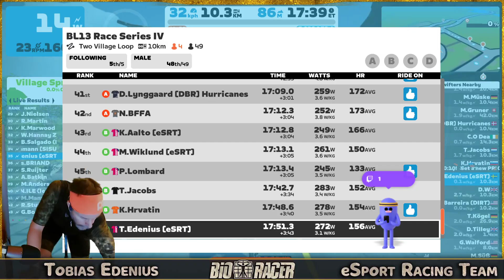BL13 Race Series IV - Race 5 & 6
BL13 Race Series IV - Race 5

3 laps · 10.7 km  148 m
// Duchy Estate

BL13 Race Series IV - Race 6

10.2 km  ~69 m
// Two Village Loop